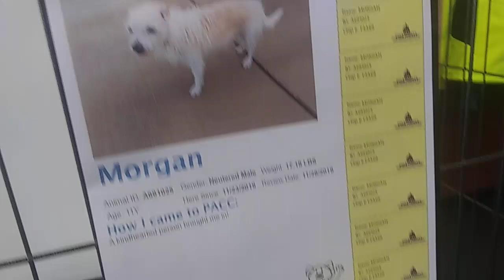PACC shelter Morgan 11y kennel A691025 Lobby 20191129 154932